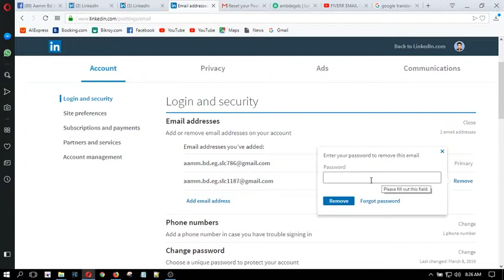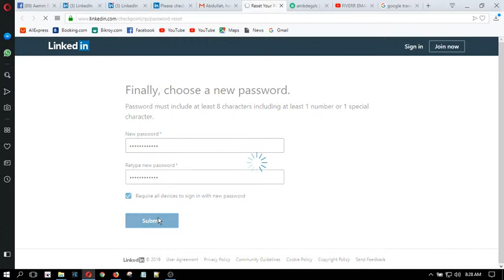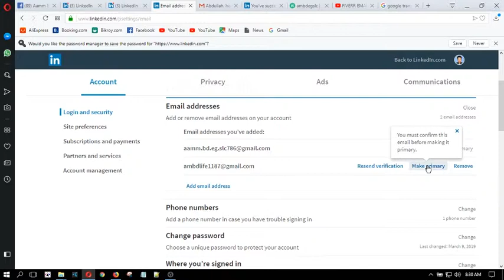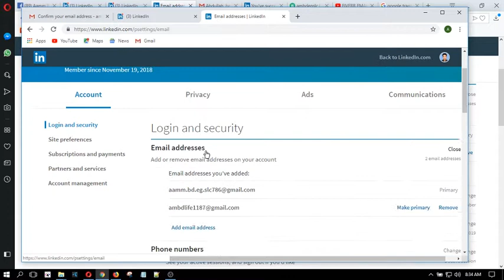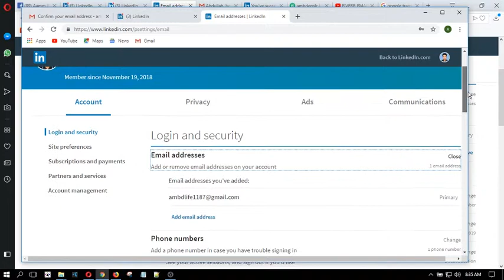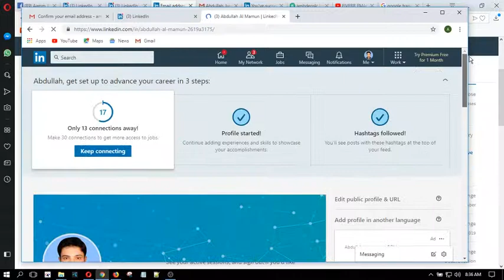change Your LinkedIn Primary Email Address